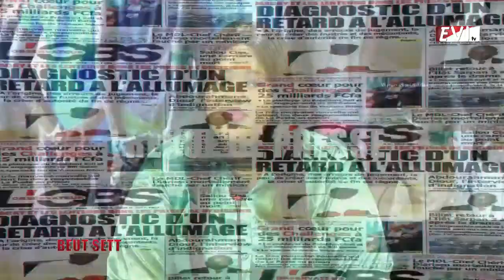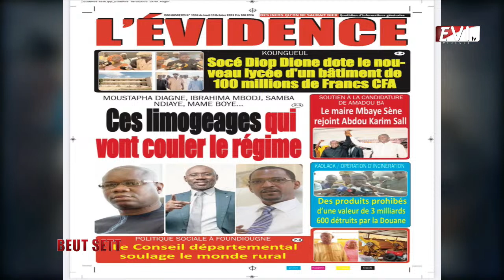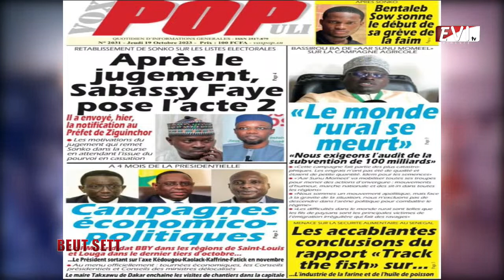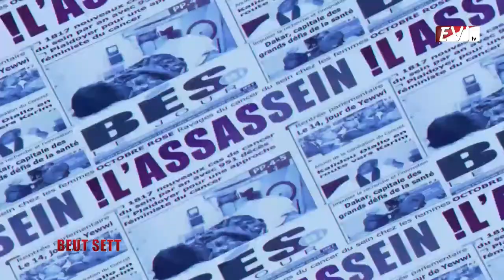limogeage des dissidents de benno, Karim Wade toujours silencieux